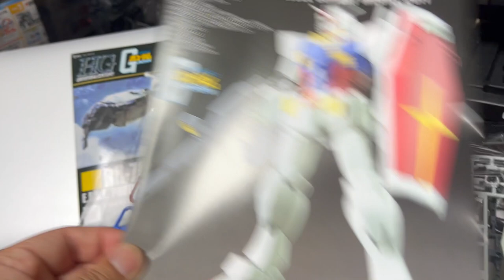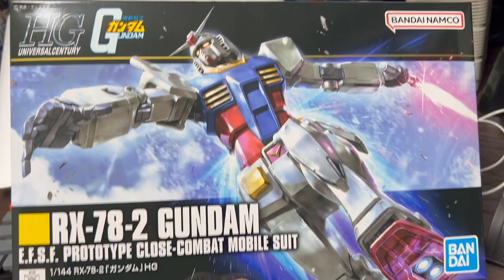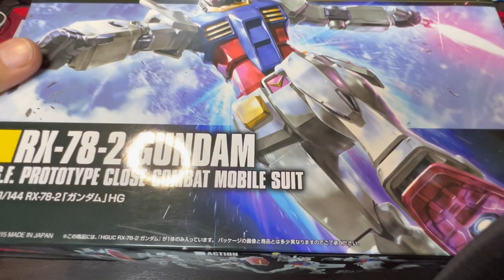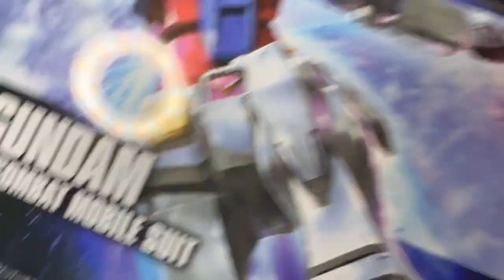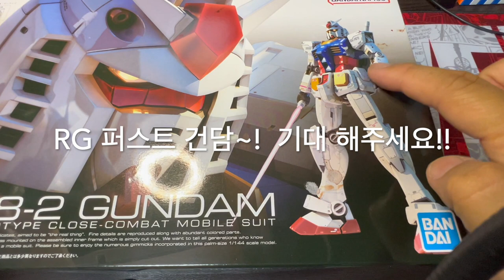[황스TV] HG 퍼스트 건담 (리바이브) 샀어요~!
HG 는 값 싸고 쉽게 조립 후 갖고 놀기도 부담 없는 가성비 좋은 제품이 많습니다.

이번 퍼스트 건담은 매우 잘 나왔네요. 단순하지만 포즈 취하기 엄청 좋고

늘씬하게 잘 빠지고 날렵하기도 하네요.